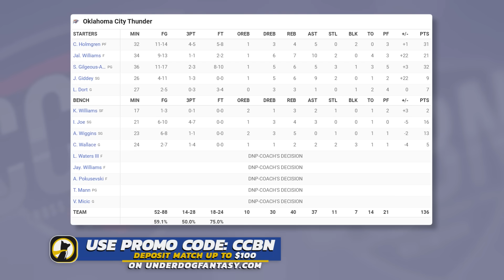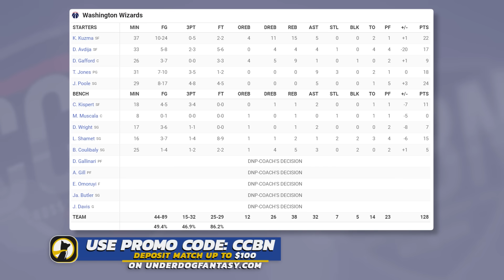Oklahoma City Thunder vs Washington Wizards - Full Highlights | January 8, 2024 | 2023-24 Season